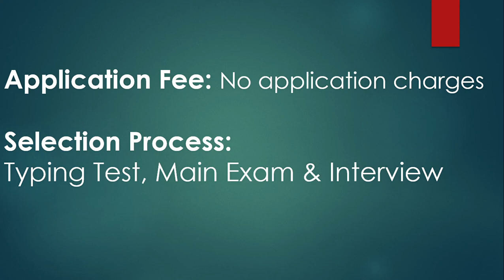Government Jobs-ದಾವಣಗೆರೆ ಜಿಲ್ಲಾ ನ್ಯಾಯಾಲಯದಲಿ ನೇಮಕಾತಿ 2019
Davangere District Court Recruitment 2019: Davangere District Court recruiting 28 candidates to fill their Typist, Stenographer & Peon job posts in Karnataka.  Job Aspirants are requested to go through official website Davangere District Court job notification 2019 before apply. Davangere District Court recruitment board, applications are accepting in Online mode.  The official website of Davangere District Court is indianairforce.nic.in.

Davangere District Court Recruitment 2019 Vacancy Details
Govt Organization Name: Davangere District Court
No of Posts: 28
Davangere District Court Jobs – Eligibility Details
Education Qualification: 07th, SSLC
Salary: Rs.19950-37900/- Per Month
Age Limit: As on the date of 15th February 2019

Minimum Age Limit: 18 Years
Application Fee: No application charges for Davangere District Court recruitment.
Selection Process: Candidates will be selected on the basis of Typing Test, Main Exam & Interview

How to apply for Davangere e-Court Vacancy
Interested and eligible candidates can apply online through the official website of Davangere District Court recruitment, indianairforce.nic.in

Davangere District Court 2019 Notification – Important Dates